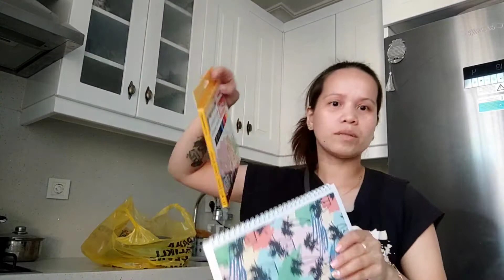UNANG ARAW SA BAHAY NI TIYAHIN | SINIMULAN KO NA ANG PAGLILINIS